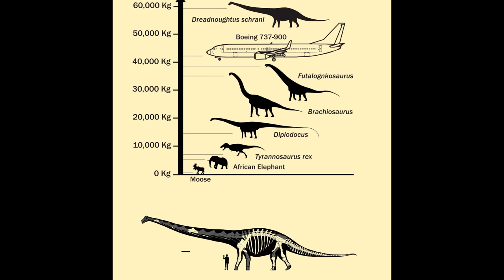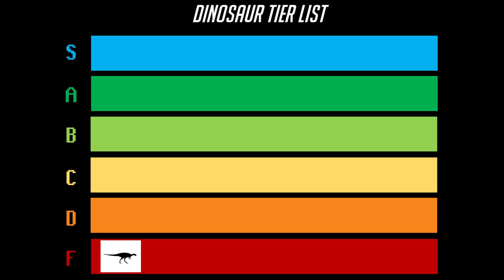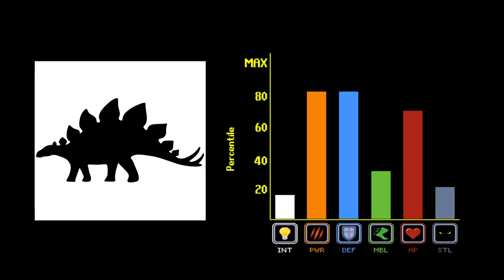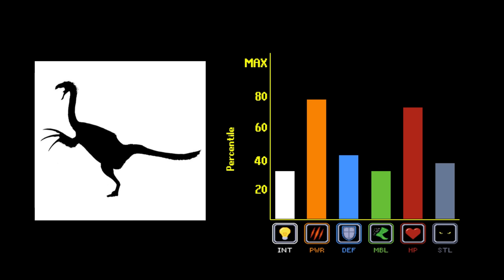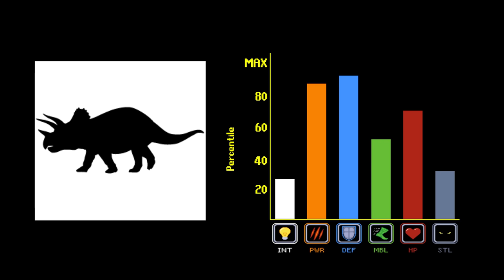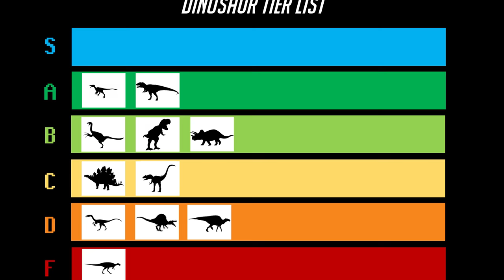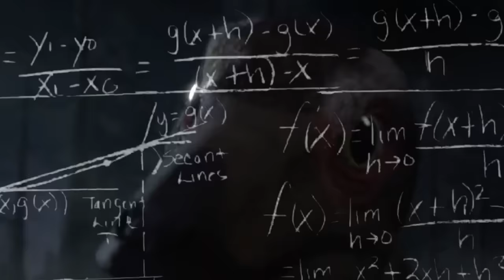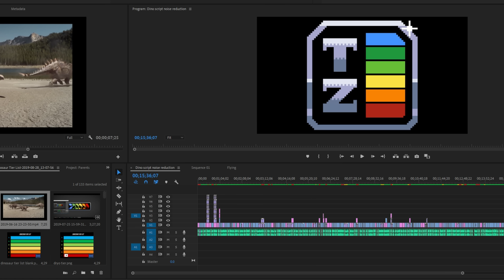The Dinosaur Tier List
Documentaries used:
Leaps in Evolution (CuriosityStream)
The Ballad of Big Al (BBC)
Walking with Dinosaurs (BBC)
Planet Dinosaur (BBC)
When Dinosaurs Roamed America (Discovery)
Dinosaur Revolution (Discovery)